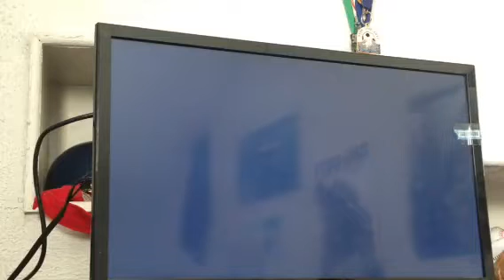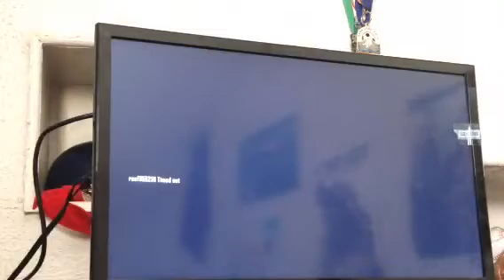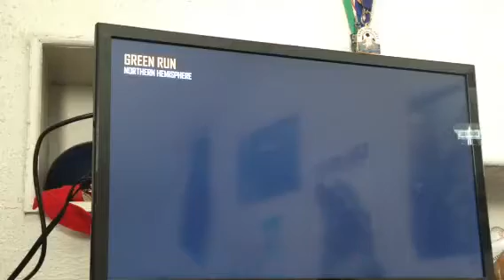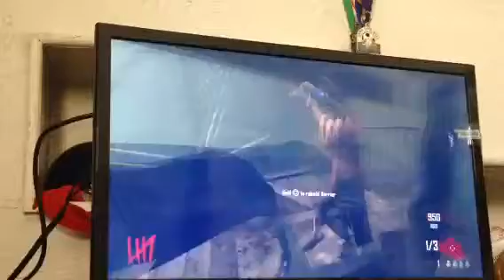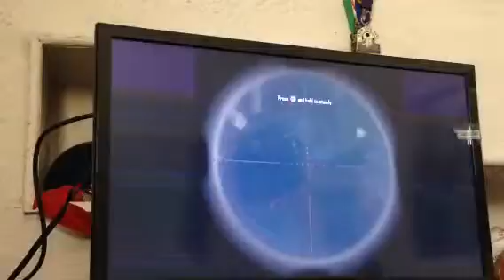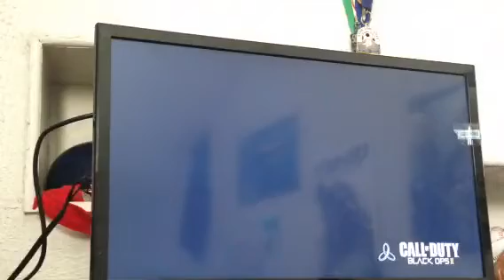Farm run: Call Of Duty Black Ops II farm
Hey guys cole here and in this video I play farm on call of duty black ops two hopefully you guys enjoy this video if you do slap that like button down below and make sure to subscribe please
 two-ces